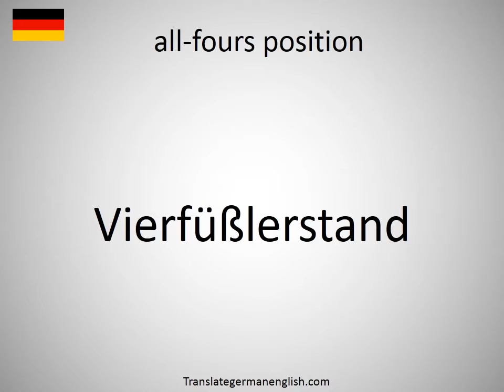How to say all-fours position in German?